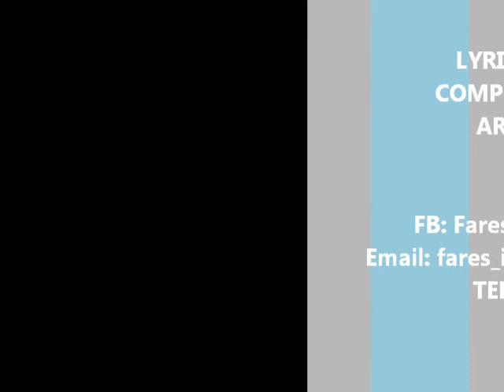Sally - Zer El Nesa | سالي - زير النسا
زير النسا - سالي

بطلت أحب
أرجع صعب
قلبي قسا
تعمل ملاك
وإنت بهواك زير النسا

رايده أبقى بدونك
وارده اني اخونك
قاعده بقربك و ألاقي شاردة بغيري عيونك

مارقه بالقرب سمرة
حارقه قلبك بجمرة
سارقه عقلك و أنا اللي أحلى منها ألف مرة

شارد بغيري علامك
كافي تخدعني بغرامك
تبغي أكذب عيوني
وأرضى و أصدق كلامك

كلمات فارس اسكندر
ألحان سليم سلامه
توزيع فادي جي جي